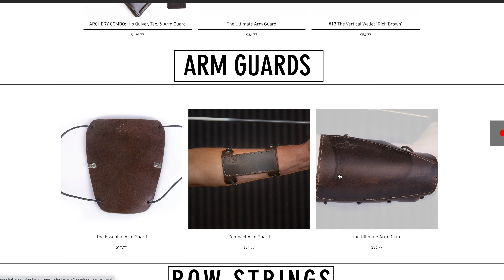Making the Smallest Recurve Bow EVER "Miniature Bow Build!"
MY FAVORITE PRODUCTS & RESOURCES! ⬇️
                          🏹 Archery Gear 🏹

2️⃣ My Favorite BUDGET Arrows [Amazon]
➡️ Hands Down My FAVORITE Arrows! [Amazon]

3️⃣ The Most Durable Target EVER! [Amazon]

                   🪓 MY FAVORITE WORKSHOP TOOLS 🪓 ⬇️

Bow Making Tools:
🛠 Wood Scraper [Amazon]

🛠 My Favorite Rasp [Amazon]

🛠 Best Draw Knife [Amazon]

Power Tools:

🛠 Cheap Rotary Tool [Amazon]

🛠 Invincible Orbital Sander [Amazon]

🛠 Off-brand Drill that lasts FOREVER [Amazon]

🛠 Time Saving Bandsaw [Amazon]

🛠 Long-Lasting Belt Sander [Amazon]

🛠 Oscillating Spindle Sander [Amazon]

Hand Tools:

🛠 Heavy Duty Calipers [Amazon]

🛠 6” Killer Clamps [Amazon]

1️⃣ Bluetooth Headphones: Listen to great content while working! [Amazon]

2️⃣ Kramers Main Camera [Amazon]

3️⃣ Kramers Favorite Lense [Amazon]

4️⃣ Gimbal For Smooth Footage [Amazon]

5️⃣ Great Value Camera Lights [Amazon]

6️⃣ Heavy Duty Tripod [Amazon]